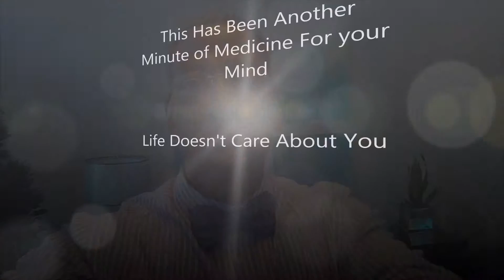A Minute of Medicine for Your Mind - Life Doesn't Care About You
There are two ways to learn life's lessons...the wisdom and experience of others, or on your own with life as your teacher.  Both are uncomfortable, but life doesn't care about you and will surely leave a permanent scar with the lesson it teaches...Choose wisdom